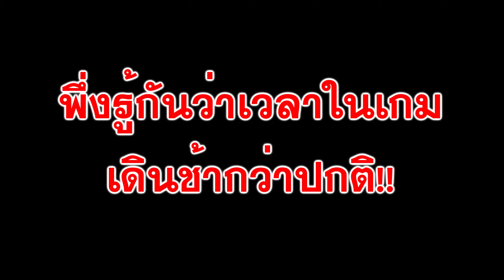โครตยาก!!👻มายคราฟน่ากลัว แต่หัวร้อน🔥| Minecraft Fear Nightfall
เมื่อพี่โอเว่นกับเพื่อนแก็งอีว่าวได้มาอยู่ในโลกมายคราฟที่น่ากลัว เต็มไปด้วยหมอ
ความมืดตลอดเวลา เวลาที่เดินช้า และสิ่งมีชีวิตประหลาดลึกลับมากมาย ไม่รอดแน่!!